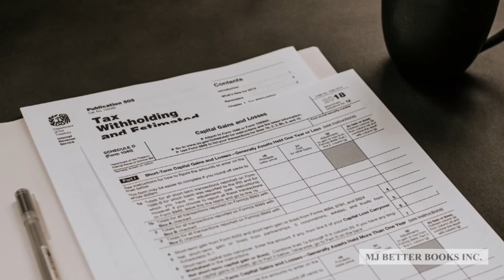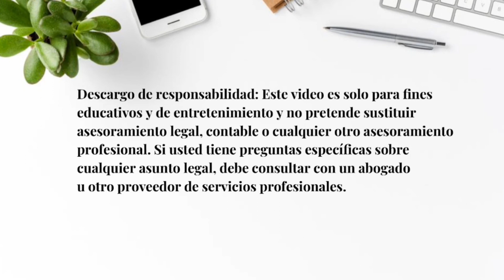Información CHEQUES de ESTIMULO, Prestamo PPP y TIPS de los IMPUESTOS 2020 Episodio #60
Informacion de los primeros Cheques de Estimulo, acerca del Prestamo de proteccion de Cheques de Pago (PPP Loan) y Tips para ahorrar dinero en los Impuestos 2020

Segmento para Colorado Informa, que puedes hacer si no recibistes el primer cheque de estimulo, tendras que pagar impuestos del prestamo de proteccion de cheques de pago todo eso y mas en este Episodio!